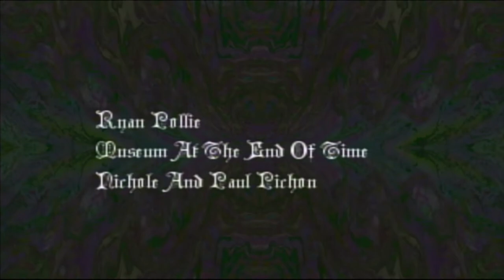Ryan Pollie - Museum At The End Of Time [FULL HD]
Photosensitive Warning: A very small percentage of individuals may experience epileptic seizures when exposed to certain light patterns or flashing lights.

Video Synthesis by Nichole and Paul Pichon
BUY CASSETTE :
[USA]

Directions for listening and viewing: ​Please use over the ear headphones, ideally ones effective for blocking out outside noise. The screen you view on can be a TV or a laptop, but it is recommended to be in darkness to deprive your senses of outside awareness. For maximum and desired effects, it is best to experience the full piece. Deep breaths are helpful during the first section of the piece. Do not be concerned with wandering thoughts, as the mind will quiet eventually. Please note that it is possible for unexpected or strong emotions to come up while in a deep meditation.